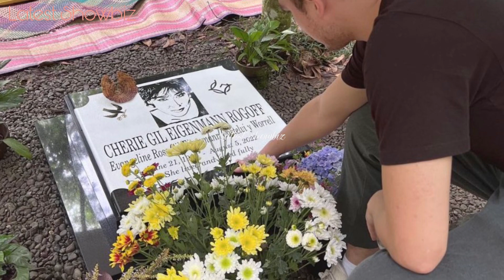Eigenmann Family nasa Tuminugan Farm sa BUKIDNON remembering Tita Cherie Gil | Favorite place